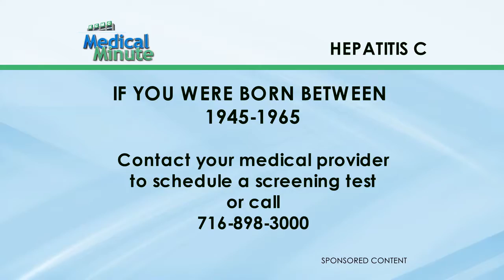Hepatitis C (ECMC Medical Minute)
Today's WGRZ - Channel 2, Buffalo ECMC Medical Minute discusses Hepatitis C. Did you know that most patients who have the disease don't even know it?